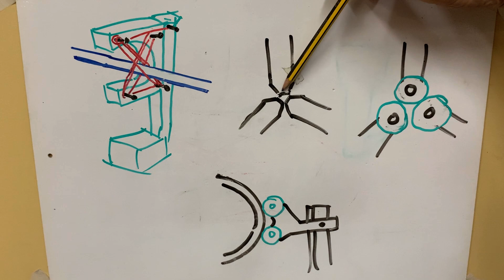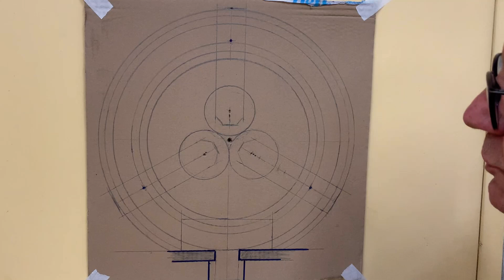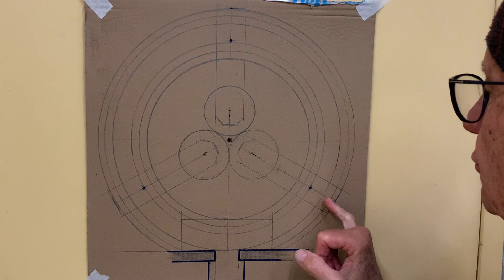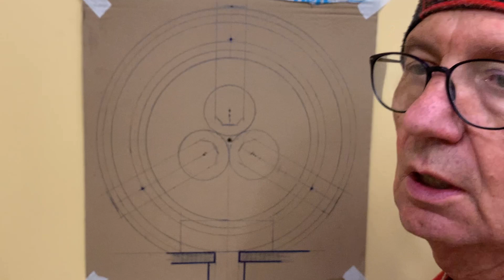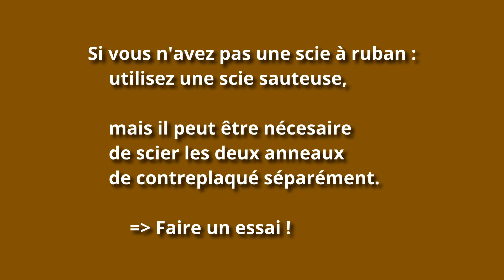Une Lunette contre la vibration – un projet DIY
Dans «Une Lunette contre la vibration – un projet DIY» je vous montre comment réaliser vous-même une lunette pour votre tour à bois. Simple, peu coûteux, ce projet peut se faire en un weekend. Nécessaire, si la longueur de votre pièce dépasse de 4x le diamètre du tenon, une lunette comme celle-ci vous permettra de creuser dans des pièces profondes, réduisant ainsi les vibrations mais également les risques d’éjection au niveau du mandrin.

Les matériaux utilisés dans ce projet (les dimensions exactes sont fonction de la taille du tour) :
• 2 pièces de contreplaqué, environ 36 x 36 cm, épaisseur 18 mm
• Environ 60 cm de tasseau en pin, 22 x 49 mm
• 3 roues de roller - roller en ligne, roues d’extérieur (elles sont plus souples) ; j’ai récupéré des roues de diamètre 76 x 24mm, mais mieux que celles-ci, il en existe de plus petites :  64 x 24 ou 72 x 24 mm
• Environ 30 cm de pin, 45 x 50 mm
• Visserie M6 et 2 boulons M8 pour la base

Les outils : scie à ruban ou scie sauteuse pour scier le contreplaqué. J’ai utilisé une fraise à défoncer hélicoïdale (diamètre 6mm) pour réaliser les fentes de guidage dans les trois bras (dans notre cas simplement montée dans une perceuse à colonne utilisée à une vitesse d’environ 2800 tours/min).

La musique utilisée :

« Covid Come Not Near » de Nat Keefe & Hot Buttered Rum (YouTube Studio, date d’ajout Août 2020).